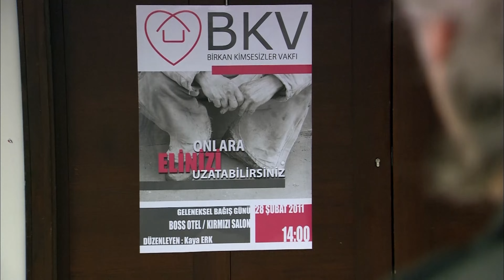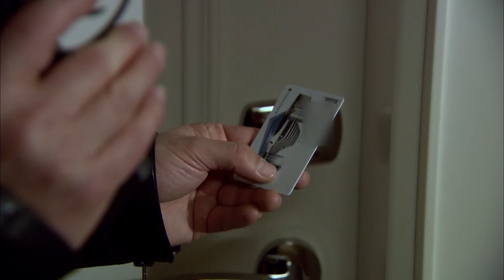Ezel 56. Bölüm - Ayrılsak da... | 4K Ultra HD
56. Bölüm Özeti:

Ali, doğmamış çocuğunun hayatına kasteden Kenan Birkan ekibinin peşindedir. Planı yapmış, hedefi seçmiştir bile. Dede olacağından bile yeni haberi olan Ramiz, Ezel'le birlikte Ali'yi dizginlemeye çalışır. Ancak Ali dinleyecek gibi değildir. Ezel'in bir acil durum planı yapması gerekir. Bu planda Tevfik'e çok iş düşmektedir. Ancak işin içine Şebnem girdiğinde, Tevfik üzerine düşeni yapmakta zorlanacaktır.

Ezel'in Eyşan'la görüştüğünü öğrenen Bade, bu kez çabucak pes etmemeye karar verir. Ancak Eyşan da pes etmeye niteli değildir. İki kadın sessiz bir savaş ilan ederler. Son gülenin kim olacağıysa aslında Ezel'in planına bağlıdır. Ezel iki kadının arasında ne kadar zor bir durumda olduğunu anlamaya başlayacaktır.

Ezel

Yapım: Ay Yapım
Yapımcı: Kerem ÇATAY
Senaryo: Kerem DEREN & Pınar BULUT
Yönetmen: Uluç BAYRAKTAR

Oyuncu Kadrosu:
Ezel: Kenan İMİRZALİOĞLU
Eyşan: Cansu DERE
Cengiz: Yiğit ÖZŞENER
Ramiz: Tuncel KURTİZ
Mümtaz: Beyazıt GÜLERCAN
Meliha: İpek BİLGİN
Ali: Barış FALAY
Bahar: Sedef AVCI
Şebnem: Bade İŞÇİL
Mert: Kemal UÇAR
Nükhet: Begum BENİAN